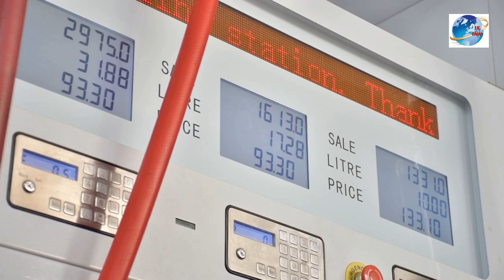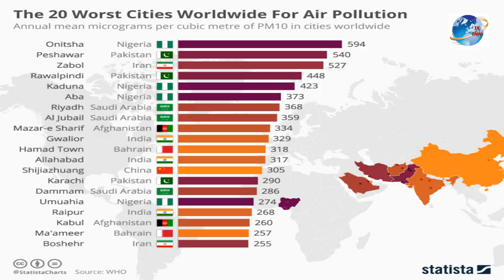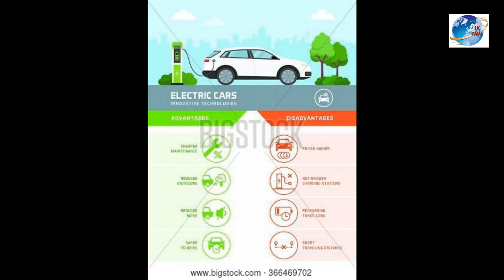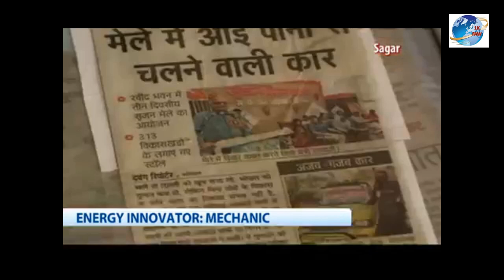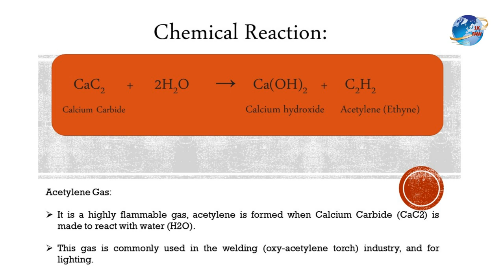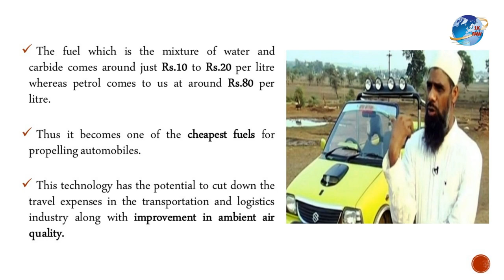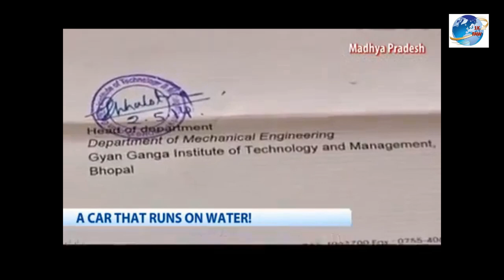#05 ।। पानी से चलने वाली कार ।। Water Fueled Car ।।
Hello Everyone,

This video gives information about the latest alternative fuel, which is mostly demanded in the market. With this technology, we can found an option for Petrol & Diesel Vehicles.

Thanks.

Credit:-
 news Channel Name: NDTV